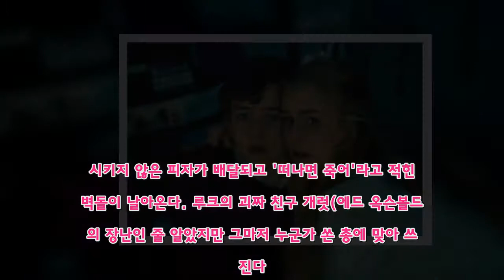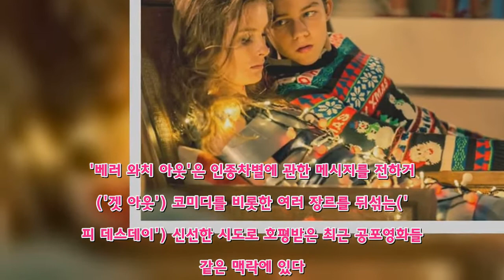열두살 소년의 잔혹한 소동극…영화 '베러 와치 아웃'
(서울=연합뉴스) 김계연 기자 = 알 건 다 아는 열두 살 소년 루크(리바이 밀러)는 베이비시터 누나 애슐리(올리비아 데종)를 짝사랑한다. 크리스마스 전날 저녁 기회가 온다. 부모님이 외출한 틈을 타 애슐리에게 자신이 남자임을 확인시켜줄 계획을 세운다.  공포영화를 틀어놓고 샴페인도 마시며 분위기를 잡는데 이상한 일이 자꾸 생긴다. 아무 말 없는 전화가 걸려오고 누군가 집 주변을 배회하는 흔적도 발견된다. 시키지 않은 피자가 배달되고 '떠나면 죽어'라고 적힌 벽돌이 날아온다. 루크의 괴짜 친구 개럿(에드 옥슨볼드)의 장난인 줄 알았지만 그마저 누군가 쏜 총에 맞아 쓰러진다.  '베러 와치 아웃'은 전통적 문법에서 한참 벗어난 호러 영화다. 괴한의 정체를 숨겨둔 채 누군가 지켜보며 위협하고 있다는 데서 공포심을 유발하거나, 혐오스러운 외양의 괴한을 등장시켜 핏물 튀는 잔혹극을 세밀하게 보여주는 게 정석이다. 그런데 이 영화는 천진난만한 소년을 사이코패스 살인마로 내세운다. 왜 그렇게 됐는지 설명하지도 않는다. 연필과 작은 칼, 장전되지 않은 권총 따위가 무기다.   잔혹한 장면이 없진 않다. 그러나 공포스럽거나 오싹하기보다는, 묘하게 조금씩 어긋난 듯한 상황과 분위기가 스릴을 안긴다. 사건이 벌어지는 집 안은 공포영화 무대 치고는 지나치게 밝다. 놀라게 하는 효과에 동원되는 소품은 거미나 산타 인형 정도다. 열두 살짜리 꼬마는 점점 잔혹해지지만 천진난만함도 여전히 지녔다.  영화는 크리스마스 이브에 말썽꾸러기 소년이 좀도둑들을 상대로 벌이는 소동극 '나 홀로 집에'(1990)의 호러 버전이기도 하다. 루크는 극 초반 개럿에게 "페인트통으로 강도 얼굴이 박살났대"라고 말하며 '나 홀로 집에'에 대한 오마주를 예고한다. 실제로 루크는 '나 홀로 집에'의 케빈처럼 페인트통을 낙하시켜 애슐리의 남자친구 얼굴을 박살낸다. 노란색 페인트와 붉은 피가 뒤섞여 흘러내리는 장면은 장르의 규칙을 비트는 영화의 성격을 상징적으로 보여준다.   크리스 페코버 감독은 불법체류라는 사회적 이슈를 호러에 집어넣은 '언다큐멘티드'를 연출한 바 있다. '베러 와치 아웃'은 인종차별에 관한 메시지를 전하거나('겟 아웃') 코미디를 비롯한 여러 장르를 뒤섞는('해피 데스데이') 신선한 시도로 호평받은 최근 공포영화들과 같은 맥락에 있다. 좀더 섬뜩하고 잔혹한 공포영화를 원하는 하드코어 마니아라면 시시하게 보일 수도 있다. 그래도 청소년 관람불가다.